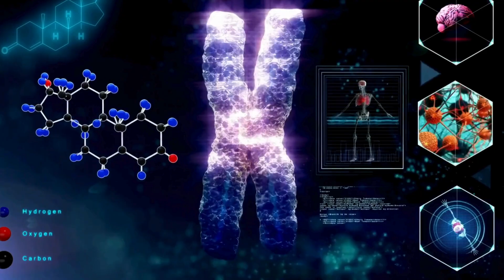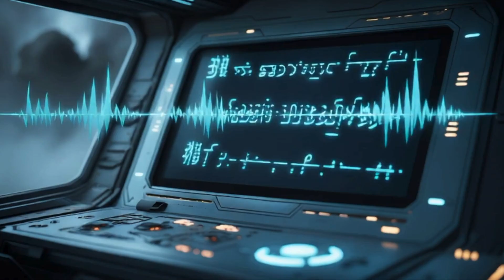Paradoxul Fermi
👽 Dacă Universul este atât de mare, unde sunt toți extratereștrii? 👽
Aceasta este întrebarea care bântuie știința de zeci de ani și poartă numele de Paradoxul Fermi. De ce nu am întâlnit încă alte civilizații, deși stelele și planetele sunt miliarde? Este omenirea unică… sau suntem doar prea mici pentru a conta?

🔍 În acest video vei afla:
🚀 Cele mai fascinante teorii despre Paradoxul Fermi
🛸 Posibile explicații – de la civilizații ascunse la filtre invizibile
🔮 Scenarii tulburătoare despre soarta altor civilizații avansate

👉 Răspunsurile la Paradoxul Fermi ar putea schimba pentru totdeauna felul în care privim locul nostru în Univers.

Videourile sunt create și editate folosind instrumente (AI) creative avansate:
🔹 Editare  - Runaway
🔹 Editare  - Kling  AI
🔹 Imagini - MidJourney
🔹 Imagini - Leonardo AI

©️ Toate drepturile rezervate de DemistSecrets.